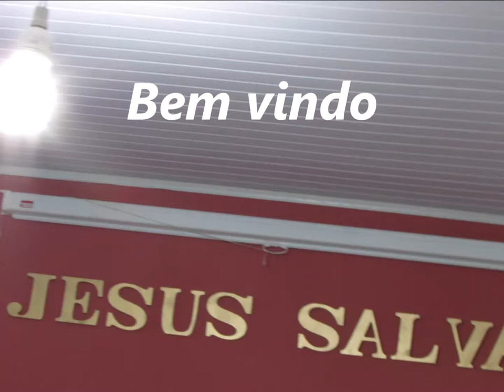Semear......08 Junho 2018 - Vera Cruz - B.H -M.G - Sexta feira - Louvor Adoração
Ide